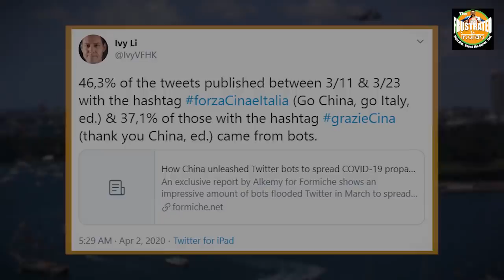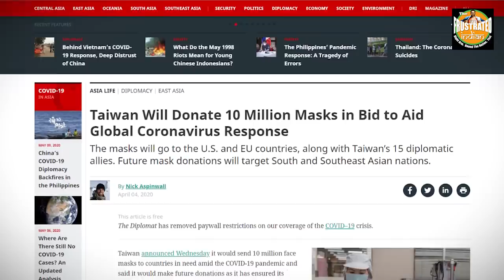This tiny country has come a long way